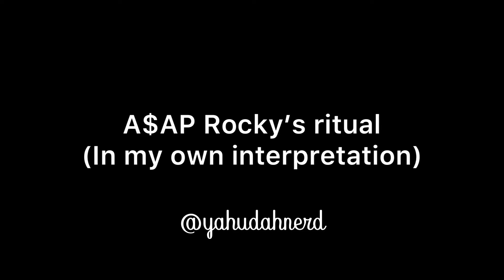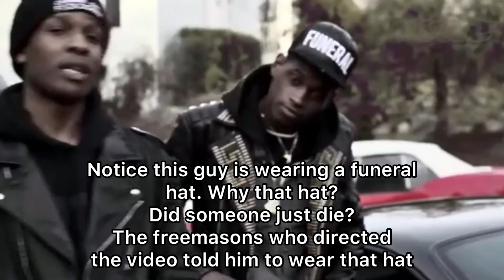A$AP Rocky’s Illuminated Ritual